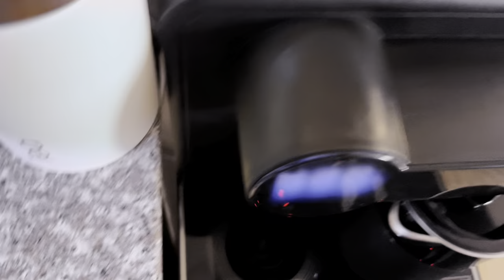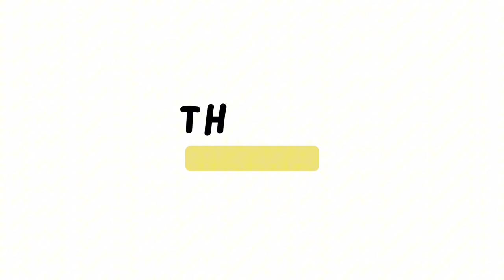WEEKLY VLOG//UNBOXING NEW KITCHEN APPLIANCES//CLEANING#chapati (must watch)